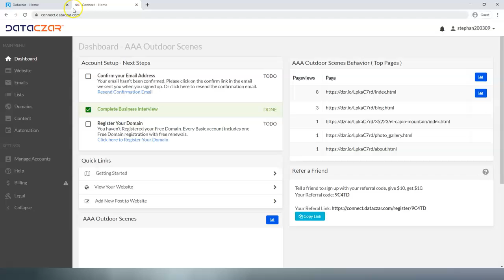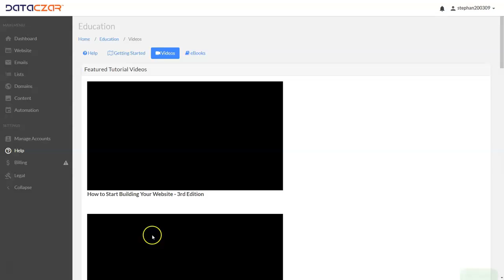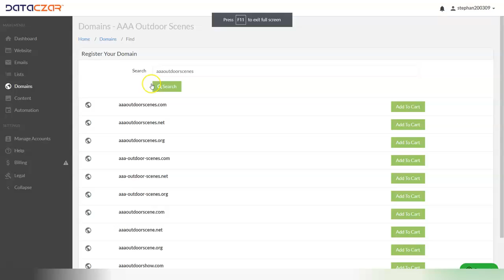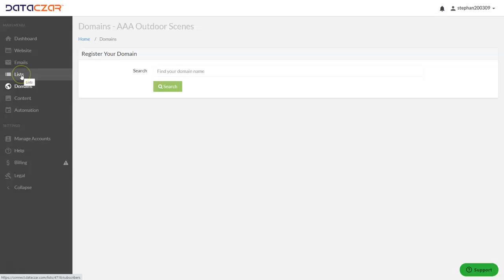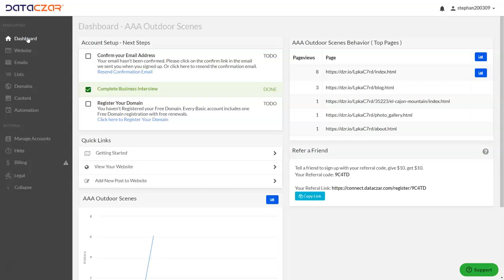Getting Started With Dataczar Connect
In this video, we explain how Dataczar Connect makes it easy to get started - whether you’re registering your domain or getting started building your website. This brief tutorial shows you how to Register Your Domain; it also shows you How to Get Started Building Your Website. As an added bonus, we briefly cover the other buttons on the Main Menu.

Dataczar Connect is an all-in-one marketing solution for your emerging enterprise! Create your own website, build your customer list and start email marketing today - by going

With Dataczar, you can build a beautiful website with ease, create campaigns in a few clicks, and make branded marketing materials in a matter of minutes. Our easy-to-read dashboard provides real-time marketing insights that help you determine your next step.

Selling products? Dataczar Connect can easily integrate with your eCommerce platform or online shopping cart.

There’s no coding or hidden costs. You share information about your brand, and your website is ready within minutes. You also can automate branded emails and integrate your social media channels for a cohesive marketing presence.

Ready to get started? In just 5 easy steps, you’ll have your own domain for your business or brand and begin connecting with prospects through omnichannel marketing and content creation.

Build your brand today, and share it with the world with Dataczar Connect!